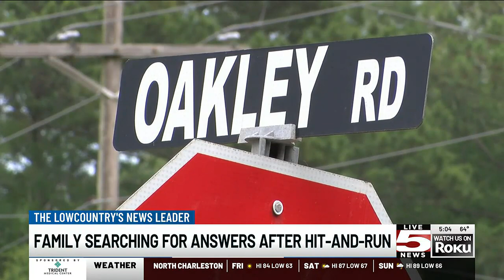VIDEO: ‘I want this person found’: Search continues after Moncks Corner hit-and-run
Over one month after a woman was the victim of a hit-and-run, she continues her search for answers.